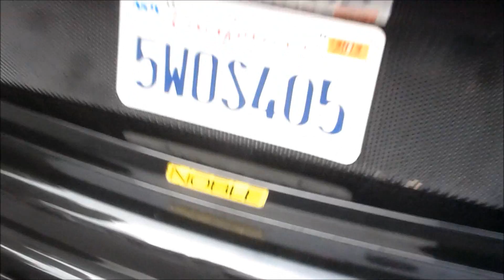Noble Supercar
I just happened to walking down the street in the right place at the right time...In downtown Portland no less.  A " Noble " is a UK built supercar with a stainless steel chassis and carbon fiber body known for no computer controlled driving aids. The power to weight is like a motorcycle. The small company is owned by and American named Dyson. Only a few cars, a dozen or so are hand built each year. I spied this Nobel parked in downtown PDX in front of the Smart EV drive event. Amazing.!

Update: According to Wiki this is an Early ( 2007 ) Noble with a Ford Duratec turbocharged engine,   350-451 hp. fiberglass body and steel frame, these early cars were assembled in South Africa